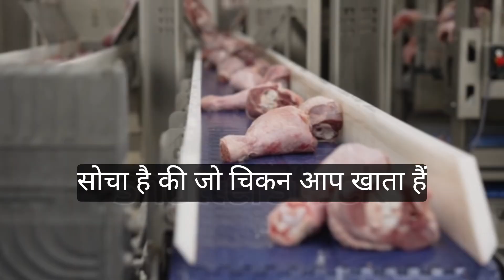INSIDE Chicken Meat Processing Factory!